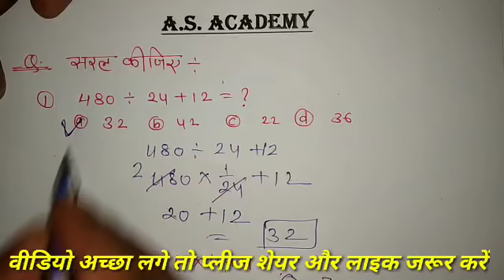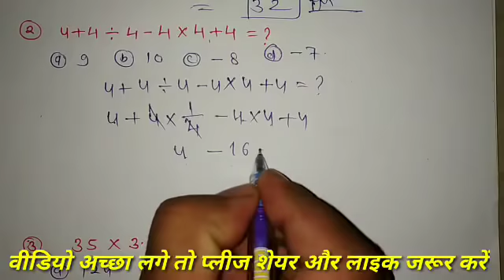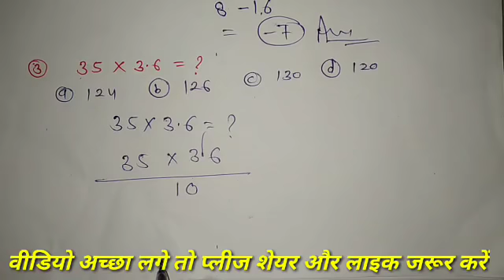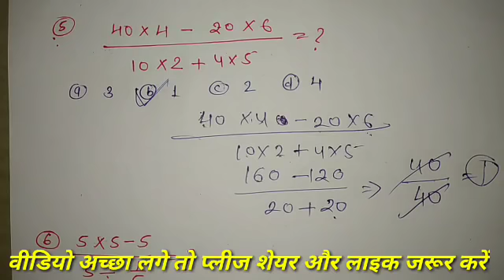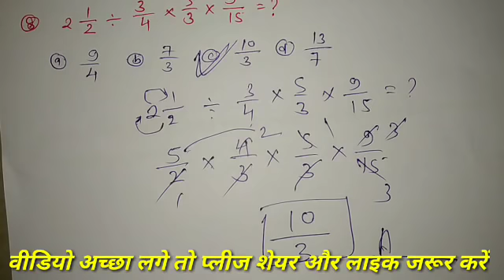Simplification Tricks for All Competitive Exam/Simplification Short Trick/Simplification Questions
Simplification Tricks for All Competitive Exam
Simplification Short Trick
Simplification Questions
Simplification trick for RRB
Simplification trick for RRB BANK PO Clerk
Simplification trick for IBPS
Simplification question in hindi
Best question of simplification
Simplification question asked
Simplification trick
Simplification trick for RRB clerk PO
Simplification method
Find solution of simplification question
Best method to find out the solution for simplification
Simplification best trick
Simplification question best trick
 simplification question Hindi
Simplification concept
Maths simplification question and concept
Simplification trick in Hindi
Simplification short trick for railway ntpc
Simplification trick for railway group d